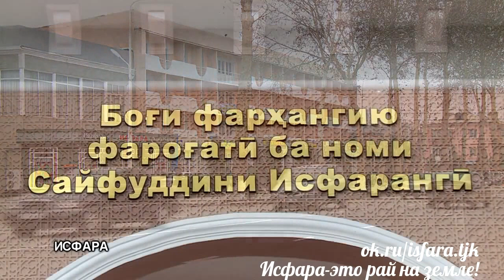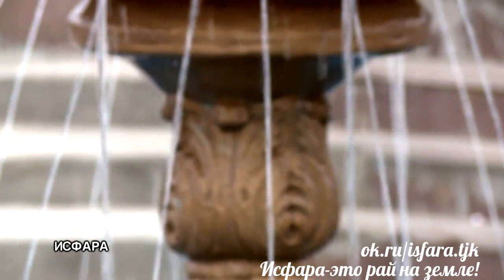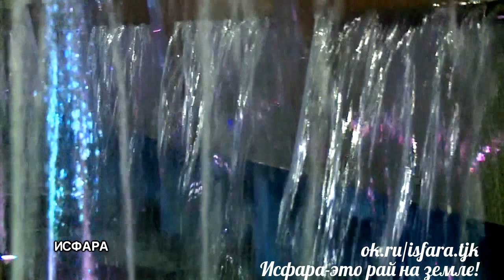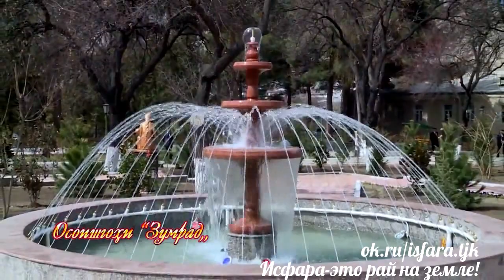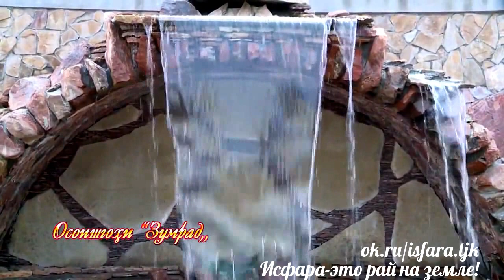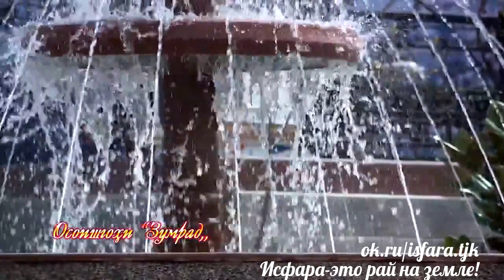ИСФАРА 25.03.2017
ЭТО МАТЕРИАЛ ДЛЯ ГРУППЫ ПРИСОЕДИНЯЙТЕСЬ ИСФАРИНЦЫ